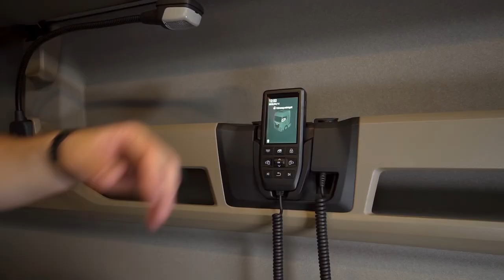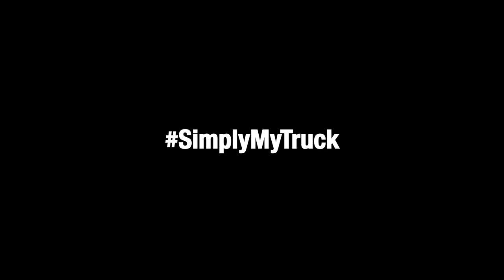SimplyMyTruck. Vivir y descansar en el nuevo MAN TGX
La nueva generación de camiones MAN ofrece una respuesta a los desafíos diarios del sector del transporte. Le hemos pedido a nuestro experto MAN, Pawel Lukasiewicz, que nos explique cómo desarrollaron un concepto capaz de satisfacer necesidades tan complejas. En primer lugar, compartiremos nuestro visión acerca de cómo crear la cabina perfecta que garantice que nuestros conductores puedan desempeñar su trabajo cómodamente.